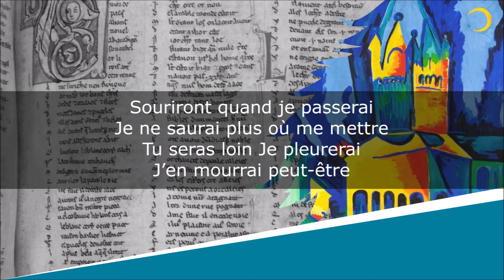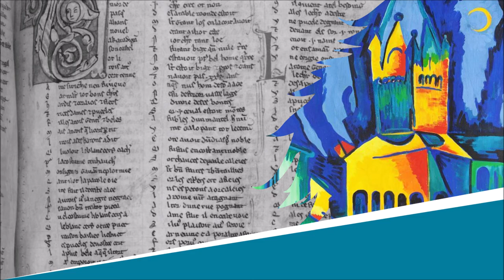Les Cloches - Poésie - Guillaume Apollinaire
Les Cloches
Alcools - Rhénanes

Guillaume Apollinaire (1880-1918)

Lecture : AB
Portrait de couverture : Photographe indéterminé
Illustration de fond : Heinrich Schlief

Texte :
Mon beau tzigane mon amant
Écoute les cloches qui sonnent
Nous nous aimions éperdument
Croyant n’être vus de personne

Mais nous étions bien mal cachés
Toutes les cloches à la ronde
Nous ont vus du haut des clochers
Et le disent à tout le monde

Demain Cyprien et Henri
Marie Ursule et Catherine
La boulangère et son mari
Et puis Gertrude ma cousine

Souriront quand je passerai
Je ne saurai plus où me mettre
Tu seras loin Je pleurerai
J’en mourrai peut-être